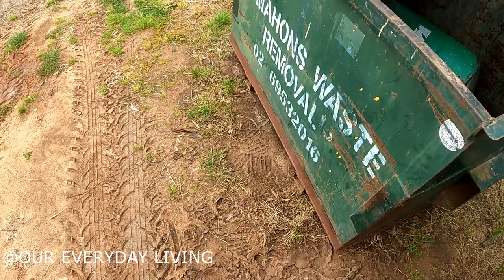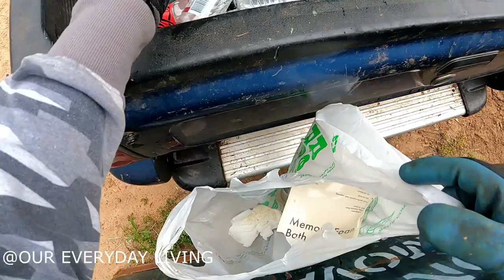DUMPSTER DIVING Therapy